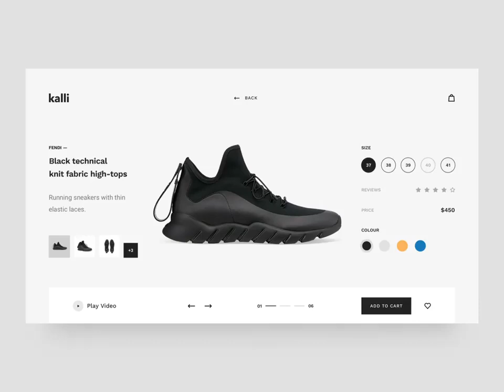WANT YOUR OWN ONLINE STORE, Website, App ❓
WANT YOUR OWN ONLINE STORE❓
APP📲
BUSINESS PROMOTION's📈💰
LET ME WORK FOR U❗